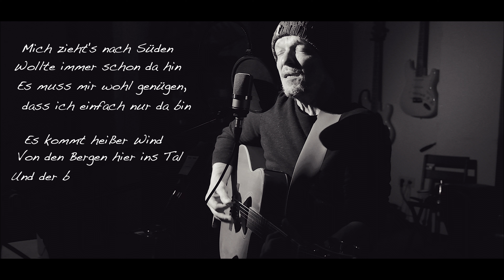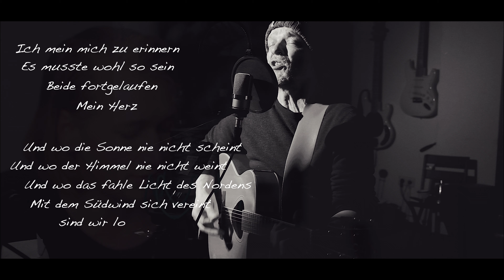FRINK - Norden - ❤ 🍺 🎸 - Ballade Liedermacher / Singersongwiter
Norden eine der ersten FRINK - Balladen der Liedermacher / Singersongwiter Formation aus Münster.

Aktuelle Besetzung:
Frank Romeike (Gesang & Gitarre)
Mareike Antemann (Gesang & Gitarre)

Norden wurde veröffentlicht bei Waldinsel Records
Aufgenommen im Active-Websight Office/FRINK Studio von David Hahne

Musik ist vom Album "zum Mond..."
Mitgewirkt:
David Hahne (Git.)
Hanna Meyerholz (Backvocals)
Morina Miconnet (Backvocals)
Lia L. Shoshann ((Backvocals))
Frank Romeike (❤🍺🎸)

GEMA:  Mitgliedsnr: 1475364 (WRK19876123) OT:NORDEN